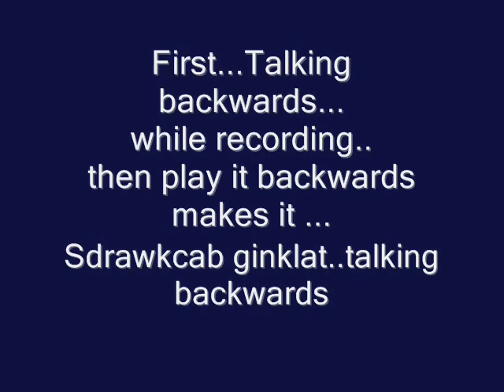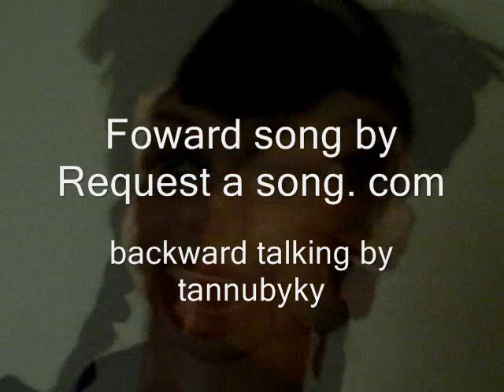"Rocks Nath No Life" by Tannubyky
Tannubyky showed me how to talk backwards ..so I took the recording and played it so you could hear how it sounds "forwards" you also can hear how it was recorded..
"Rocks Nath No Life"
rocks nath nolife with you
huh ha
huh ha
Request a song,com  Slit My Throat With A Valentines Card